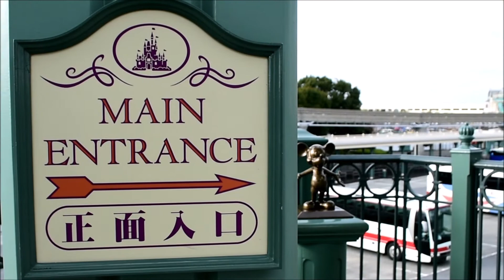【進捗状況★舞浜駅側メインエントランス工事の様子】東京ディズニーランド Tokyo Disneyland Entrance Renovation January 25, 2020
東京ディズニーランド“エントランス”改修工事の様子です。撮影日は土曜日ですが、工事が行われています。